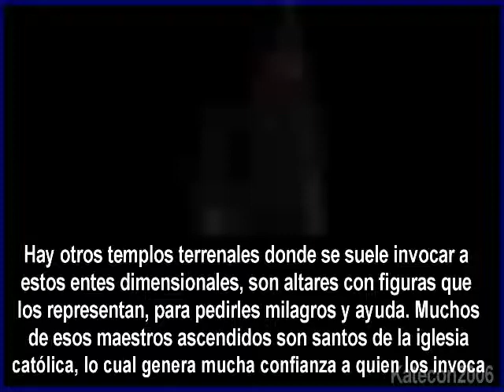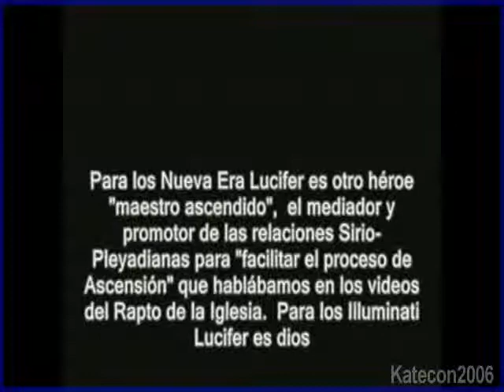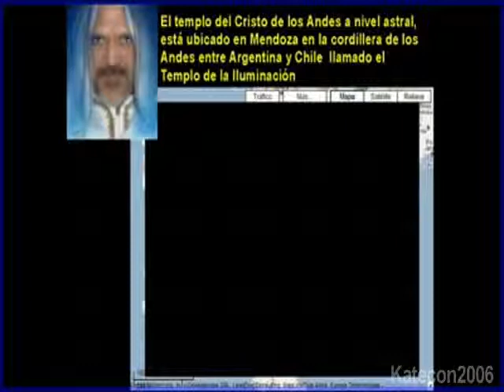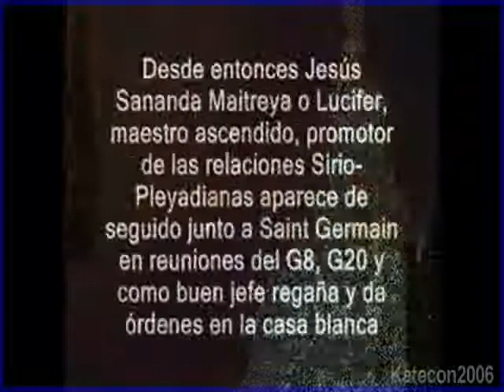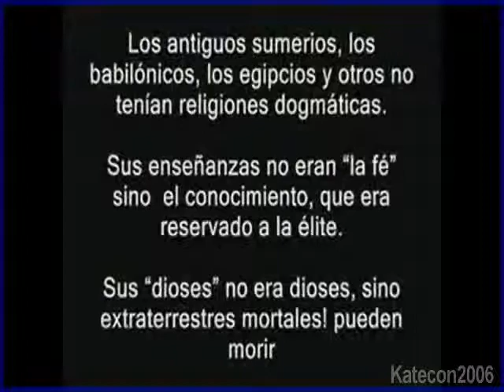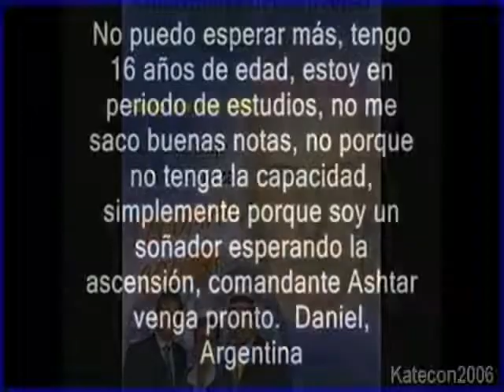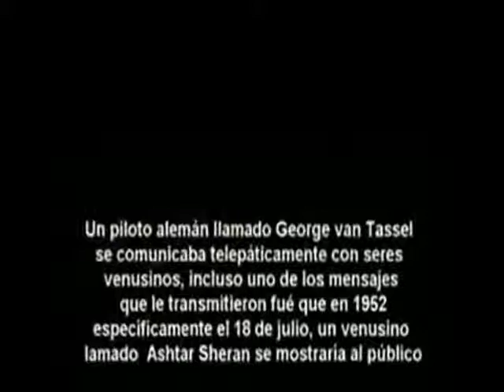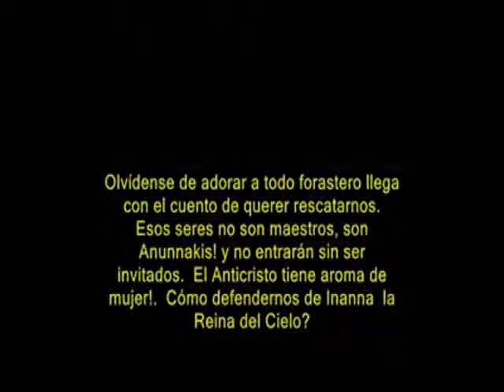A41 Maestros Ascendidos o Anunnakis Reptiliianos Metamoacuterficos 4 de 5 on Vimeo